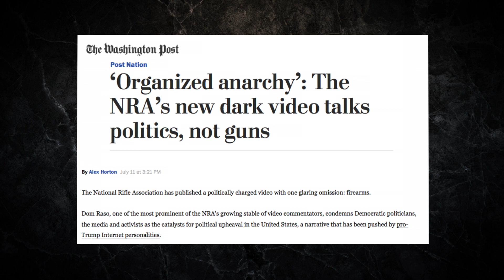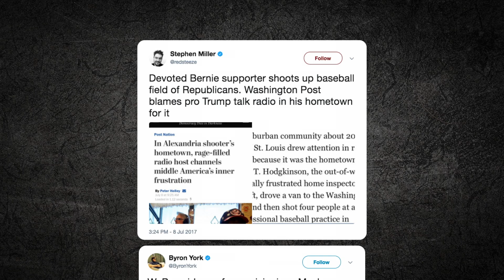Commentators | S7 E7: "Journalism Dies at The Washington Post"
Grant Stinchfield blasts The Washington Post after they attacked Dom Raso's "Organized Anarchy" Commentators video and called it a "dark" piece that "talk politics, not guns." Stinchfield reminds the paper that every freedom is connected and if one is threatened, they all are threatened. He also asserts that they're doing more damage to our country with a keyboard than every NRA member combined has ever done with a firearm.